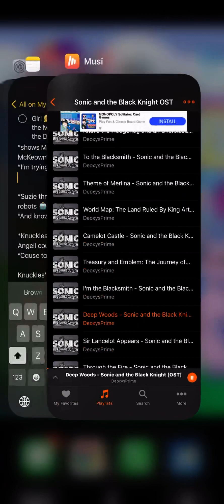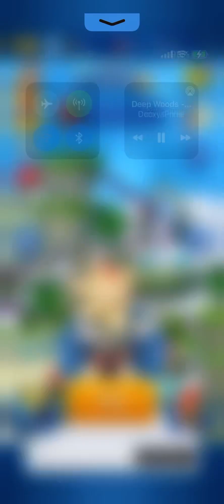Sonic Dash: July 6th, 2023: Dragon Hunter Lancelot event part 3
Song 🎵: Sonic and The Black Knight ost: Deep Woods